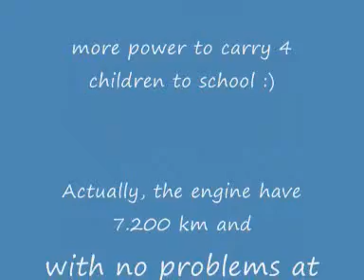electric tandem with trailer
Electric tandem with trailer for children. We ride two adults with two (even three) chlidren or an adult with four children (every day to school). 24 volts 500 watts engine with 36 v -+ 30 Amp controller. Hall efect throttle (twist grip). battery: 36 volt - 12 Amp ( Three elements of 12 v - 12 Amp). Autonomy: 20 - 60 km, depending load (sometimes more than 200 kg). Battery led lights at the back of the trailer to improve visibility and signal flag.